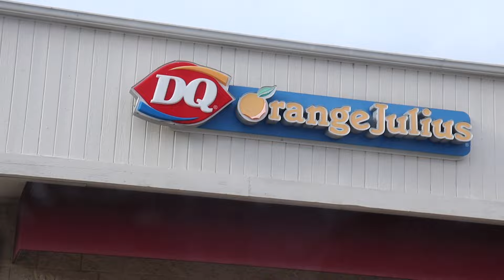Is TikTok Really Getting Banned? | Mukbang